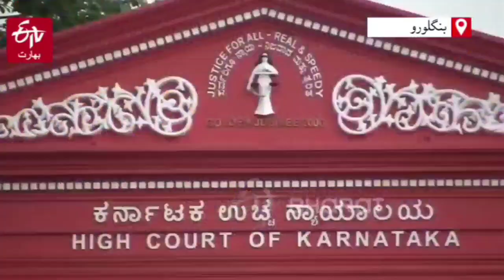Anti-Cow Slaughter Act 2021 | What High Court Ordered to the PIL Petitioners?